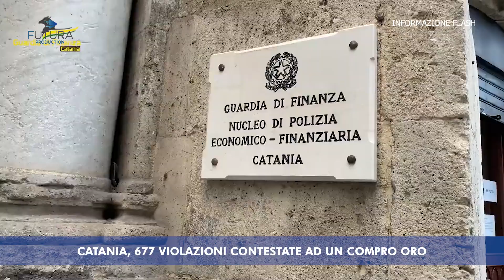TG FLASH 20 DICEMBRE 2023